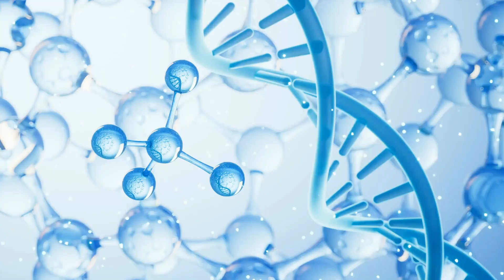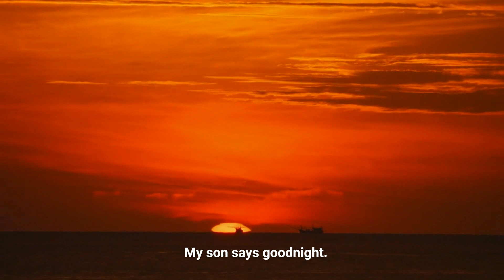Why is the Sky Blue? | Fun Science for Kids | Brainy Whiz Learning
🌈 Ever wondered why the sky is such a beautiful shade of blue? Join us on a fascinating journey to uncover the science behind it! 🌈

🌟 Educational and Engaging:
At Brainy Whiz Learning, we believe that learning should be a thrilling adventure. Our videos are expertly crafted to make complex concepts easy to grasp and, most importantly, enjoyable!

🌍 Explore the World of Science:
In addition to explaining why the sky is blue, we have a treasure trove of educational videos on various scientific topics. From astronomy to experiments, there's always something new to discover!

👪 Perfect for Kids and Curious Minds:
This video is suitable for young learners, parents, and anyone with a curious spirit! Join us as we unravel the mysteries of the natural world together.

Share your thoughts and questions in the comments below – we love hearing from you!